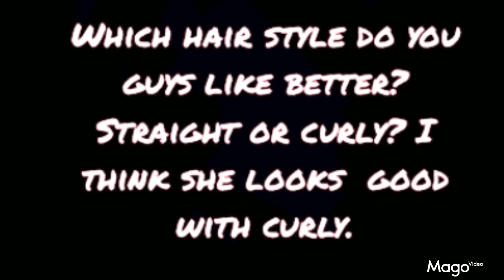Do you guys remember Sabre with straight hair??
In Do you guys remember Sabre with straight hair??, I show you guys pictures of Sabre with straight hair and curly hair. Which hairstyle do you like better? Comment bellow